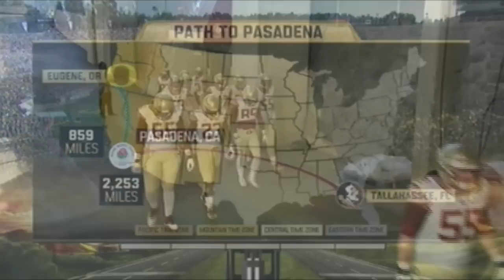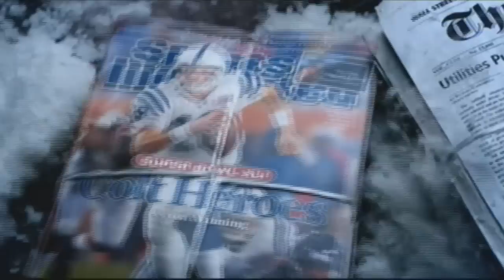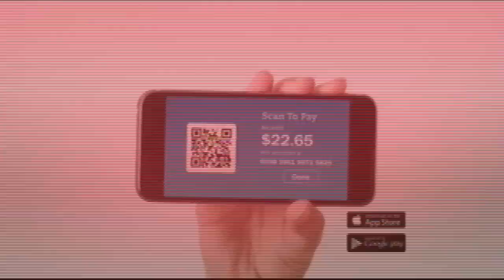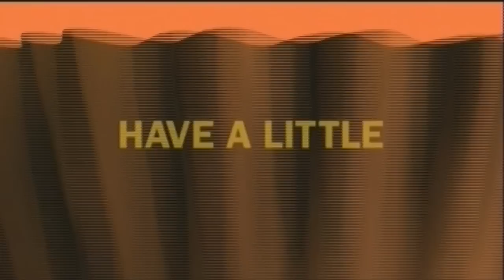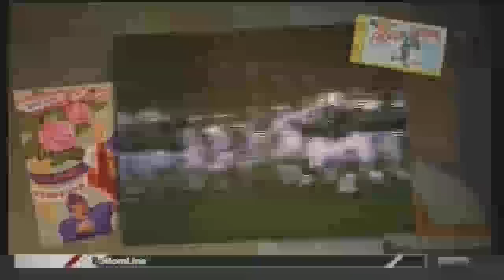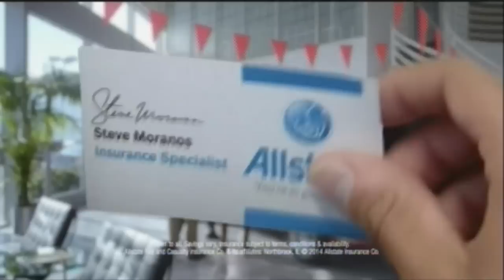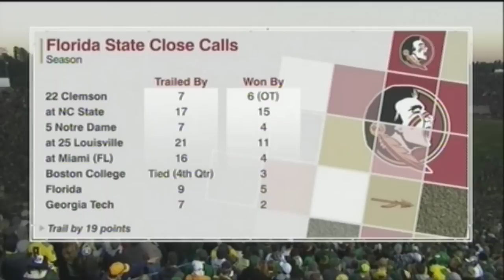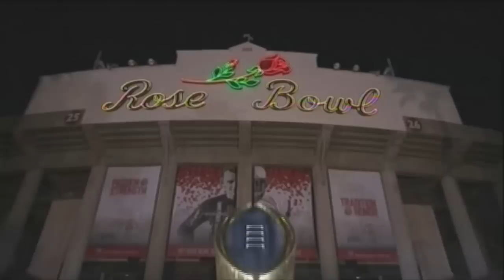2015 Rose Bowl #2 Oregon vs #3 Florida State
Starts with a beep, that randomly occurred on rendering of this 101st Annual Rose Bowl Game since 1916, but first in 1902

Final: Oregon Ducks (59) - Florida State Seminoles (20)

Part of the beginning, before the game itself, is from a different computer recording, so it's a bit choppy, but complete. The only editing of this recording was to remove truly unrelated commercials to ESPN, the NCAA and the Rose Bowl. But also lacks the 5:15 min trophy presentation as ESPN cut to the Sugar Bowl between Ohio State and Alabama. That will be grabbed in the near future from WatchESPN as I have the right app (GetFLV), but for some reason, is not compatible with Adobe Flash Player 16, so need to find an older computer, NOT updated past version 12.